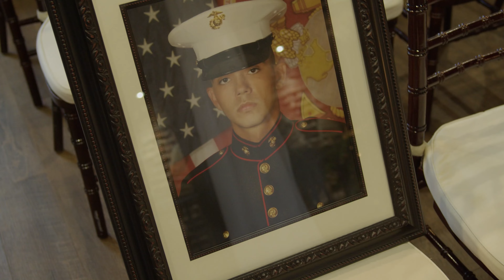Edward and Jennette Garza'a Wedding Video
Love,
In Christ